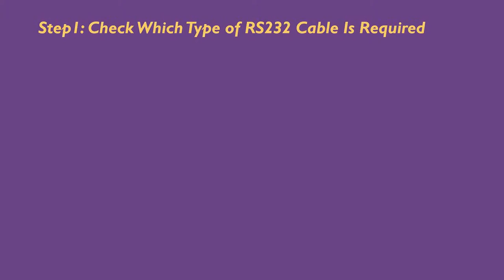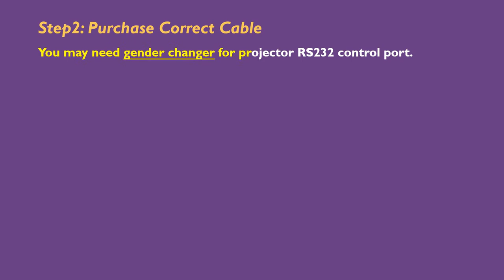[BenQ FAQ] Projector_How to set up RS232 cable connection